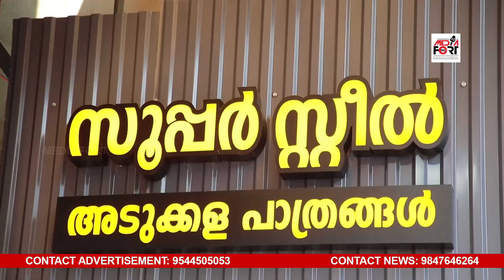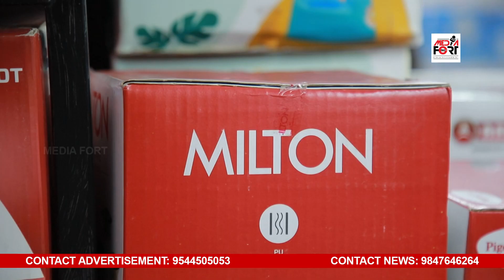കൂത്തുപറമ്പിന് ഒരു പൊൻതൂവൽ കൂടി / SUPER STEELS INAUGURATION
അടുക്കള പാത്രങ്ങളുടെ വലിയ കലവറയുമായി സൂപ്പർ സ്റ്റീൽ ഹൗസിന്റെ പുതിയ സംരംഭം സൂപ്പർ സ്റ്റീൽ - ഹൗസ് ഹോൾഡ് ആർടിക്കിൾസ്  കൂത്തുപറമ്പ പാലത്തിങ്കരയിൽ പ്രവർത്തനം ആരംഭിച്ചിരിക്കുന്നു .